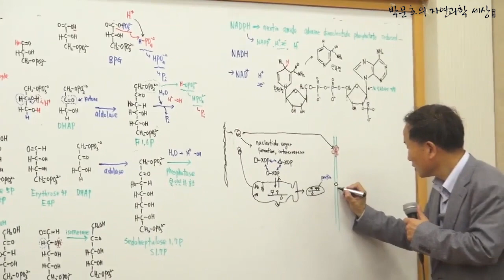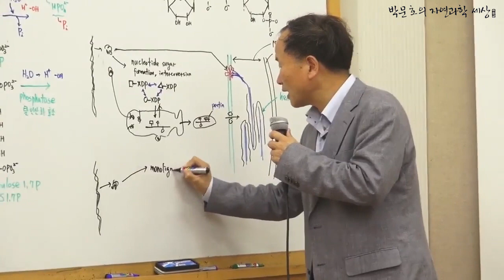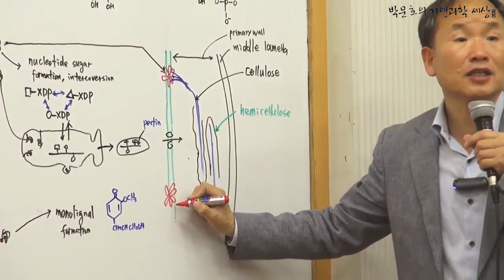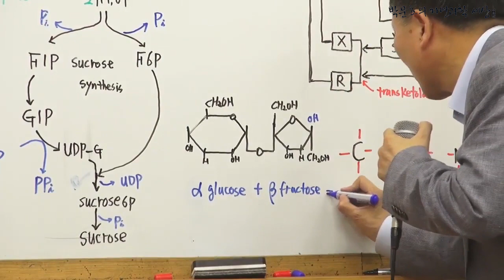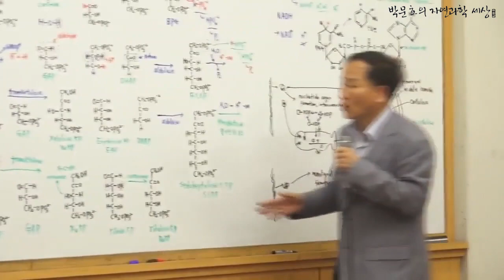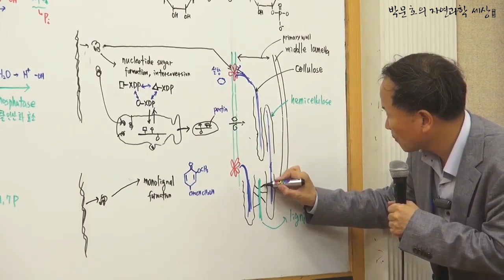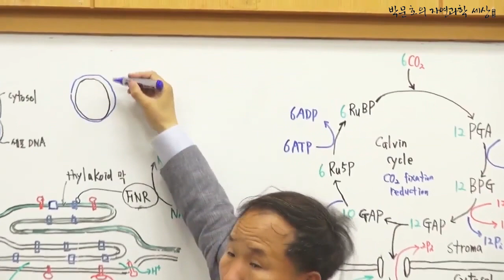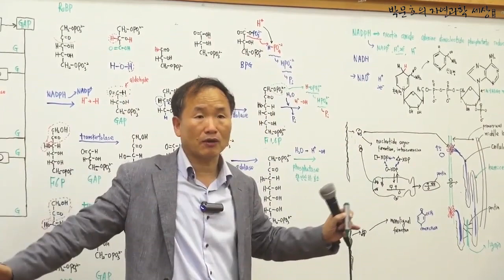셀룰로스가 만들어지는 과정-2, 왜 자연은 진화적으로 설탕형태의 구조를 채택했을까?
왜 자연은 진화적으로 설탕형태의 구조를 채택했을까?
식물 체관에 흐르는sucrose(설탕)